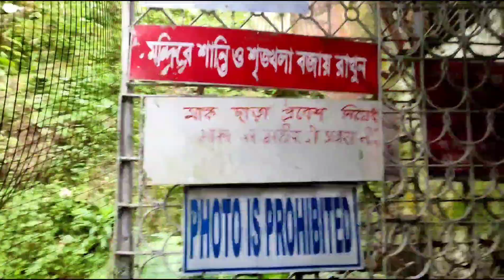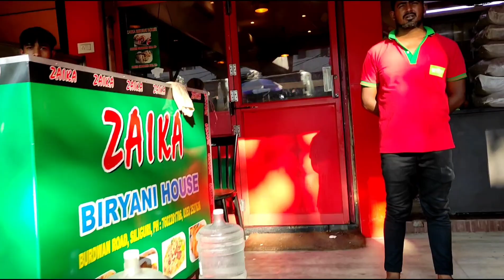Sevoke Waterfall and Coronation bridge II Siliguri II The md vlog.......10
I am going to Sevoke Waterfall, Coronation bridge,vega mall and Bidhan market.
very interesting vlog, plz pura video dhako. #10

The md vlog